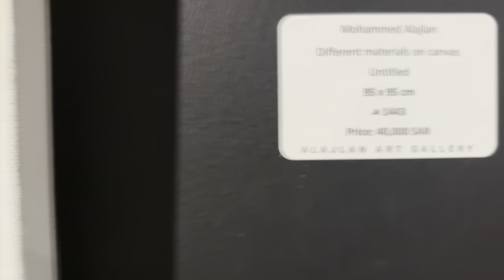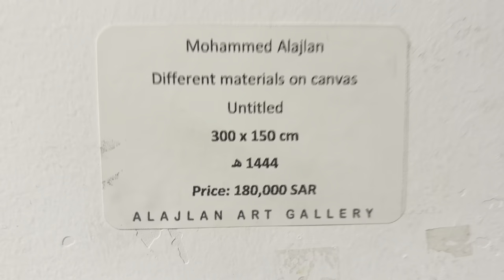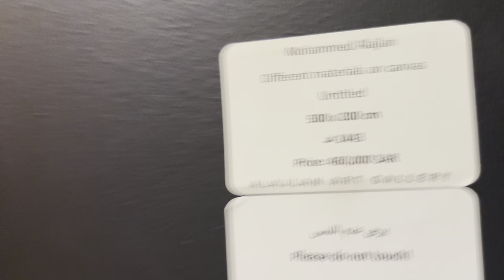FIRST VISIT IN ART GALLERY IN ALAQEEQ IN RIYADH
WONDERFUL VIEW INSIDE